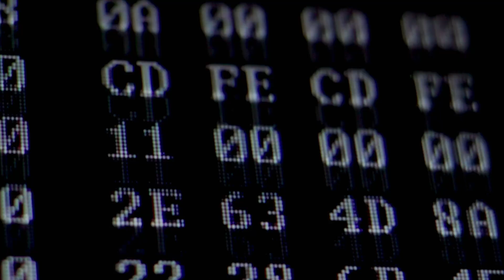Zuckerberg King Of The Metaverse - Trailer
This documentary looks at the events that shaped the life and career of Mark Zuckerberg, who embarked on a world-changing coding journey in 2004 that led to Facebook emerging as an influential tech giant.

Coming to Sky Documentaries and NOW on Thursday 11 January 2024.

Made by Rogan Productions for Sky Docs.
Internationally distributed by Fremantle.